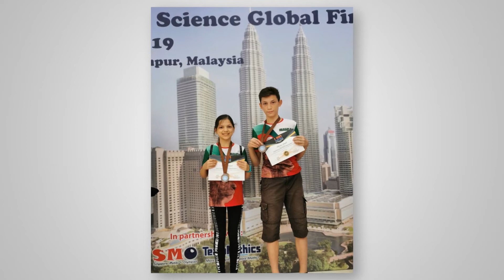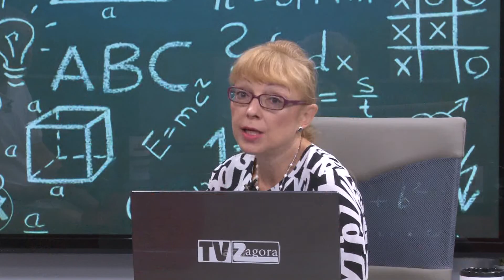03 09 2019 SUTRIN S NAS part 1